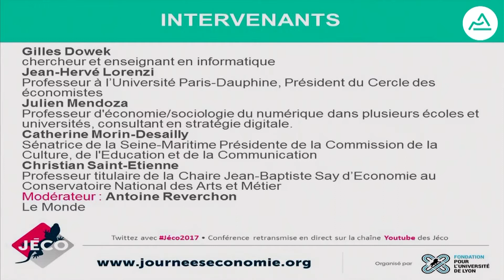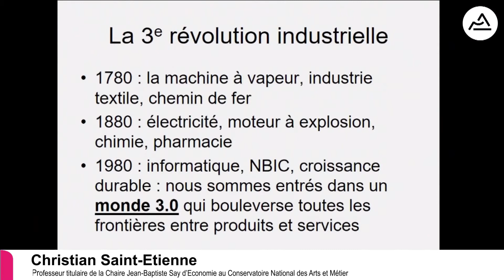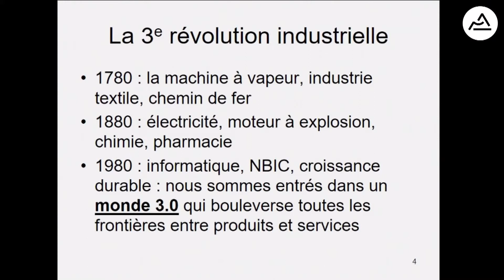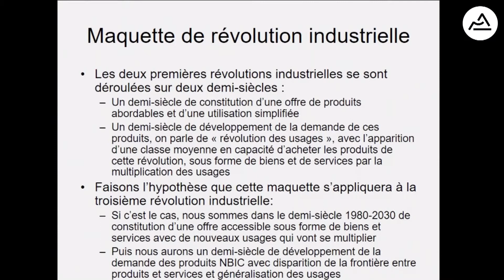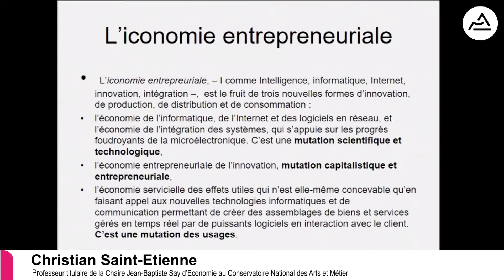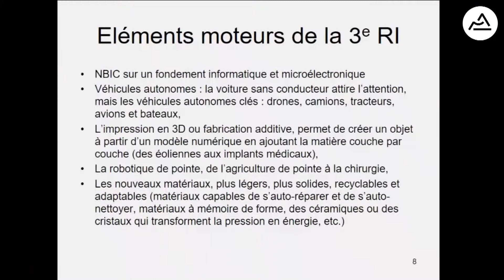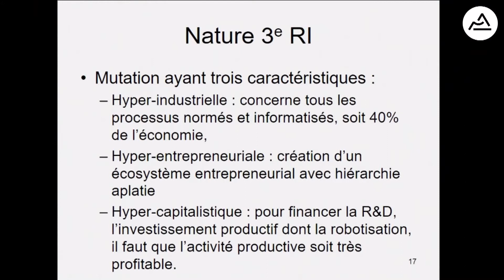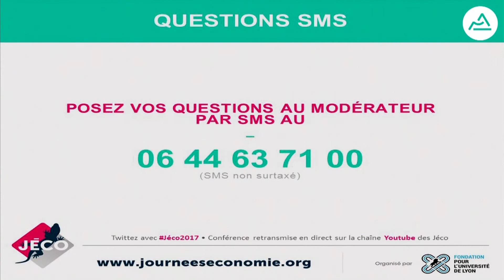Les GAFAM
Conférence des Jéco 2017
Intervenants : Gilles Dowek (chercheur et enseignant en informatique) ; Jean-Hervé Lorenzi (Professeur à l’Université Paris-Dauphine, Président du Cercle des économistes) ; Julien Mendoza (Professeur d'économie/sociologie du numérique dans plusieurs écoles et universités, consultant en stratégie digitale.) ;  Christian Saint-Etienne (Professeur titulaire de la Chaire Jean-Baptiste Say d’Economie au Conservatoire National des Arts et Métier) et Antoine Reverchon (Le Monde)